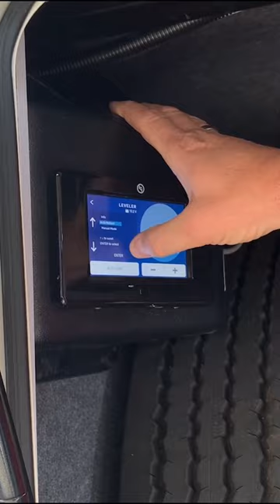How we set up our MAMMOTH 5th Wheel when we arrive 🦣🔥